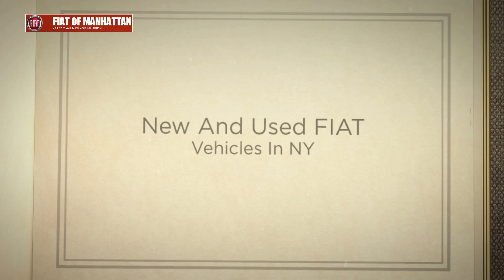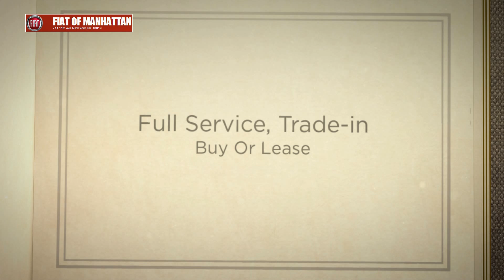FIAT Dealer Serving Rutherford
At FIAT of Manhattan in New York, NY we're excited to put you in the driver's seat to begin the next chapter of our celebrated legacy. Allow us to demonstrate our commitment to exceptional customer service!

FIAT of Manhattan
711 11th Ave